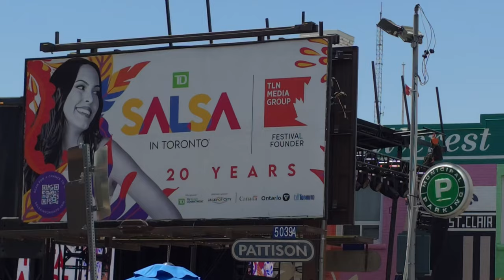SALSA ST. CLAIR TORONTO'S STREET FESTIVAL 💃🇨🇦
Premium